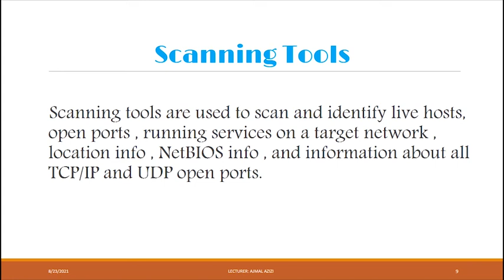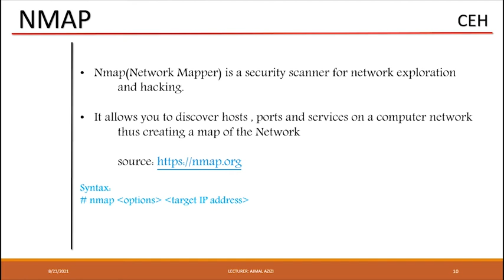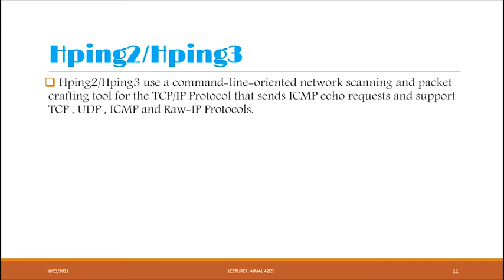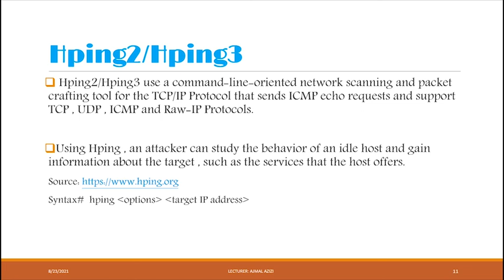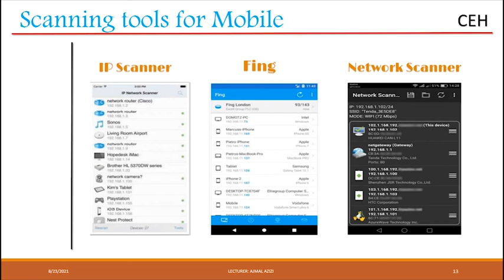Lecture 21 -Scanning Tools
In This Lecture we Will Have Discuss and Introduction on Main Scanning tools that are used for scanning target network , websites.